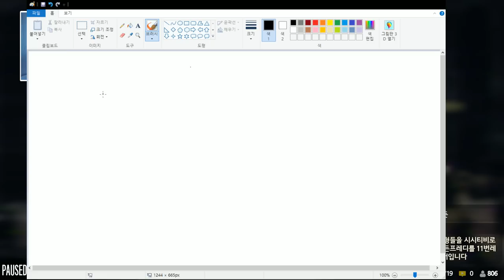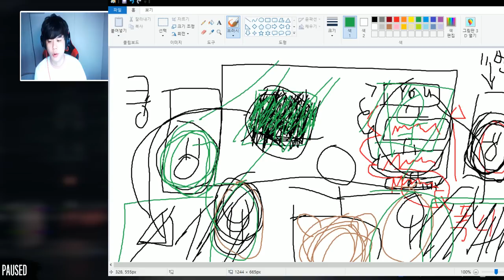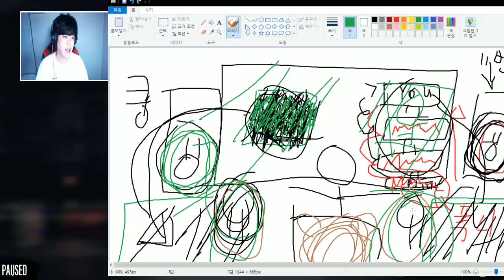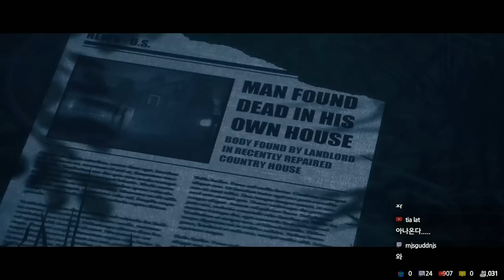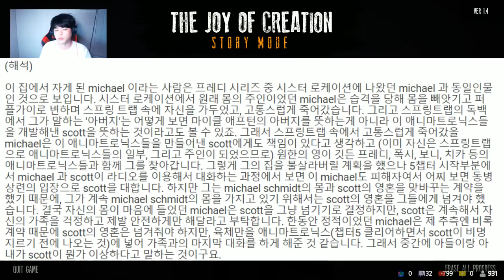[프레디의 피자가게3D 스토리 모드:챕터5 엔딩 다락방 공략] 사람이 깰수있는 난이도를 넘었다 -푸린-